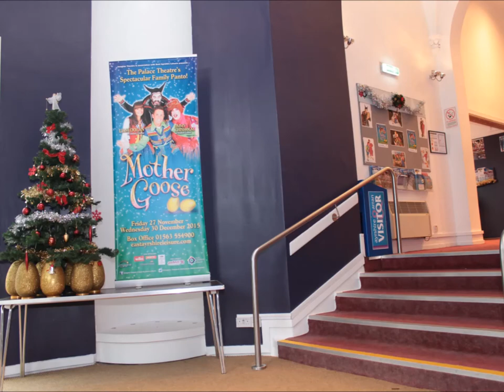Golden Eggs Day Out - Mother Goose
Watch the adventures of 7 golden eggs on a day out to Kilmarnock's Palace Theatre to see the Pantomime Mother Goose